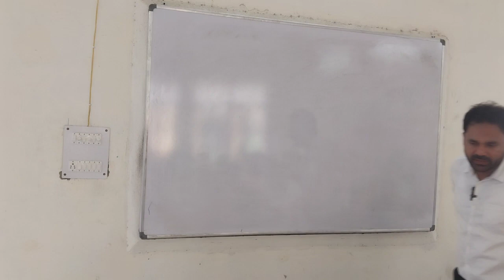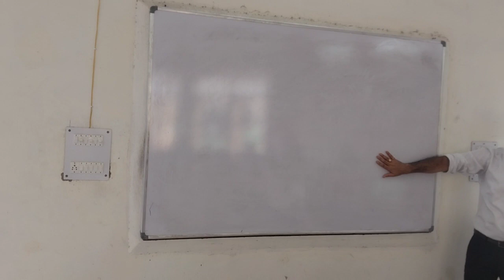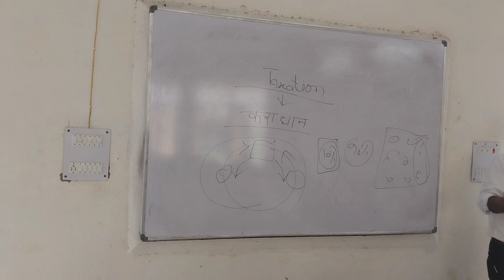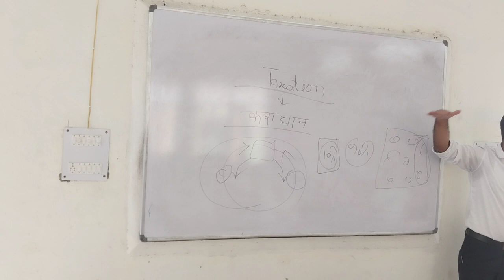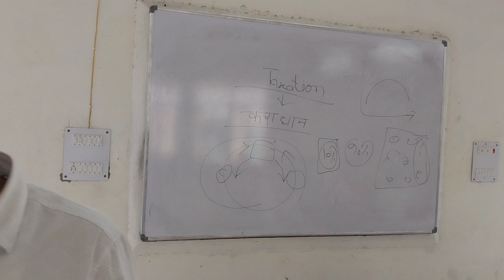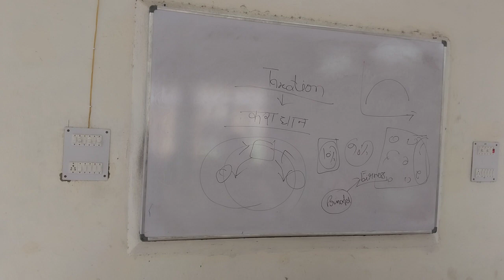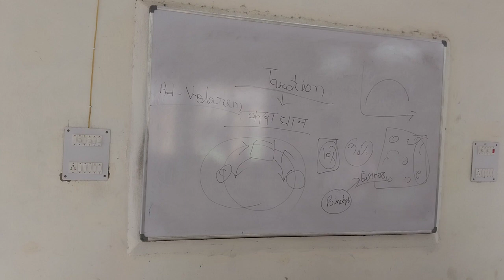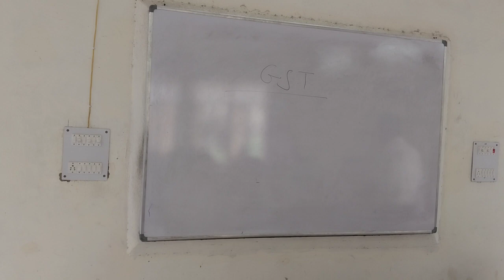Economics 13.09.23 lecture 34